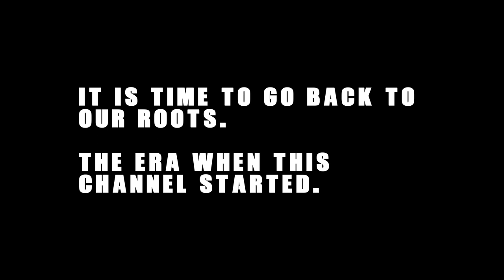Call of Duty Vanguard - back to the music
Let's do this comrade.
Soon.

My channel is all about Call of Duty music. Started in 2008 with WaW and continuing on in the forseeable future. We have a great community here. Come over and check us out!

Thanks again!